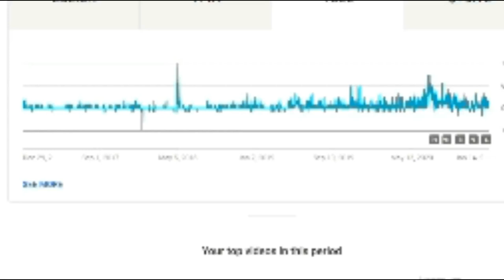My YouTube and Coaster Enthusiast Story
All footage is mine! Hope you enjoyed that gaming video segment, because that was painful for me!

--TIMESTAMPS--

0:00 Intro

0:34 Enthusiast In The Making

2:41 Coastergamer

4:51 Coastergamer SUCKED

7:24 New YouTube Life